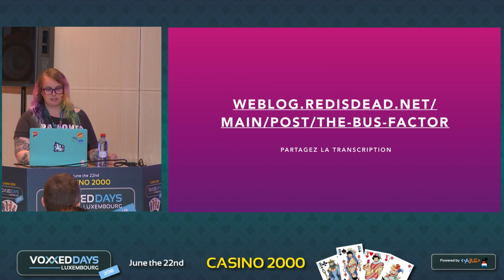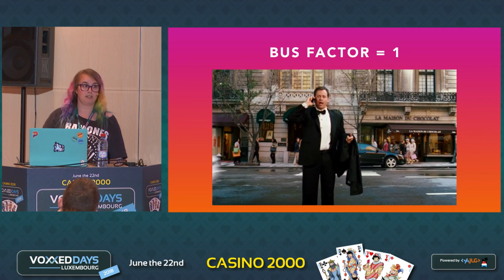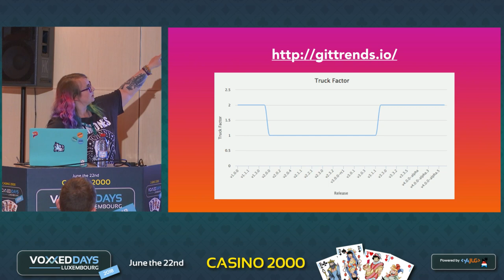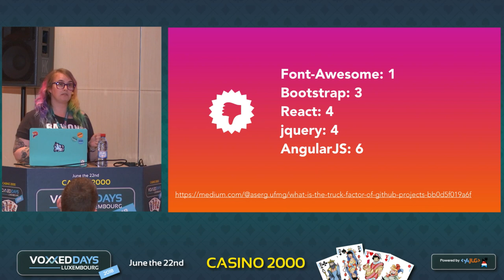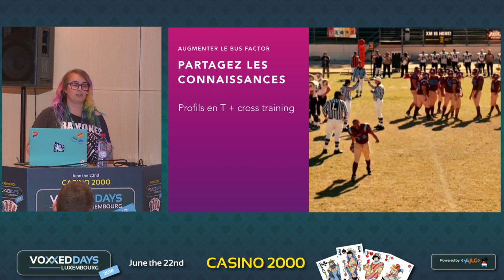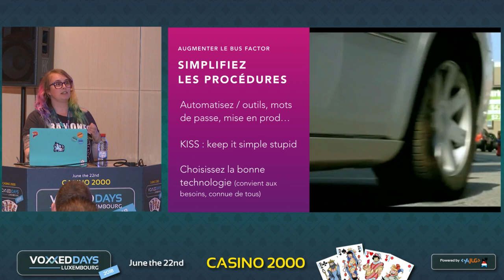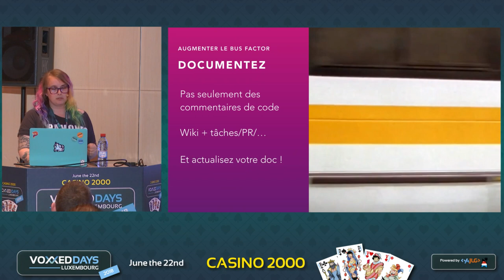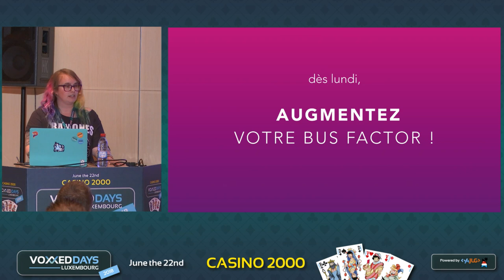The bus factor (Laurence Vagner)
The bus factor
Quickie by Laurence Vagner